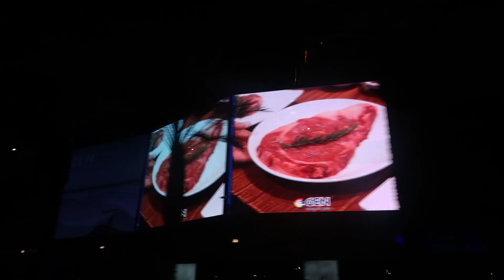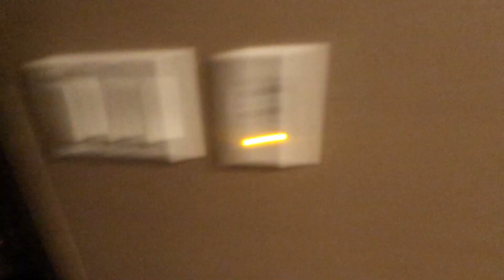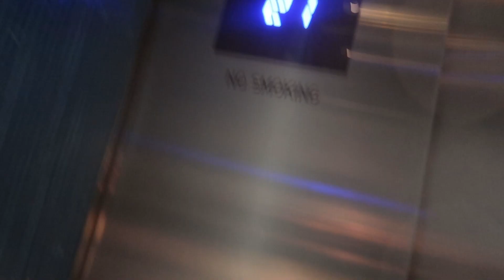I LANDED GUYS....